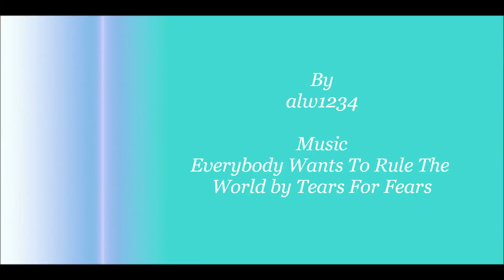Elegant Stardoll Bathroom | alw1234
By: alw1234

Music: Everybody Wants To Rule The World by Tears For Fears